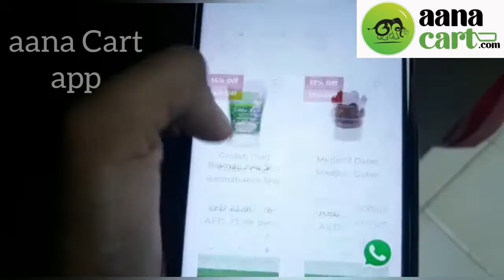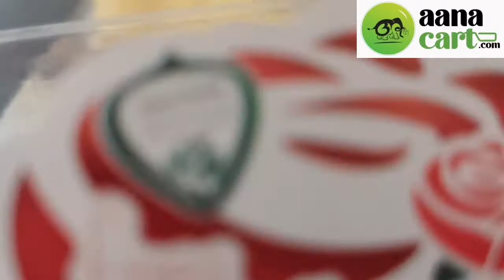ll Where in Tamilnadu?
Hi Friends! We have tried grocery shopping at aanacart, very happy & excited to see very fresh fruits, vegetables delivered to us. According to quality, quantity & packing of the products price is reasonable, as we get 25aed discount exclusively for WIT members! Let's utilise it. Delivery was perfect, we can select date/time accordingly. Thank you so muchhh WIT admins Anlet Merlin abhinaya shylaja gayathrie. 🙏🏻🙏🏻🙏🏻🙏🏻💐💐💐💐